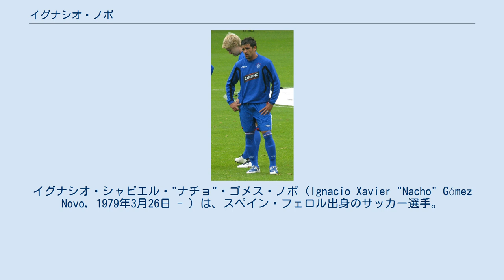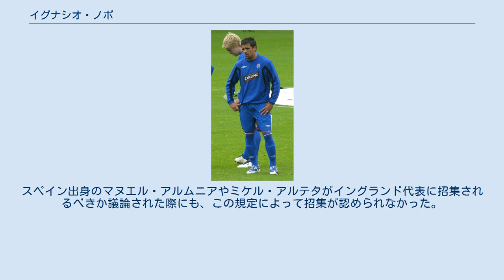イグナシオ・ノボ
グリノック・モートンFCの選手
カーライル・ユナイテッドFCの選手
イグナシオ・シャビエル・"ナチョ"・ゴメス・ノボ（Ignacio Xavier "Nacho" Gómez Novo, 1979年3月26日 - ）は、スペイン・フェロル出身のサッカー選手。
 SDウエスカからデビューし、2001年にスコットランドに渡ってレイス・ローヴァーズFCとダンディーFCでプレーした。
2004年7月に移籍金45万ポンドでレンジャーズFCに移籍し、2004-05シーズンは公式戦で25得点して国内リーグとリーグカップの2冠に貢献した。
2008-09シーズンには再びリーグで優勝し、国内カップ決勝では決勝点を挙げて再度の2冠達成を果たした。
2010年に母国のスポルティング・デ・ヒホンに移籍した。
 レイス・ローヴァーズFC 2001年7月、SDウエスカからスコットランドのレイス・ローヴァーズFCに移籍した。
8月4日のエアドリーオニアンズFC戦でデビューし、3日後のスコティッシュ・チャレンジカップ・アロア・アスレティックFC戦 (3-2) で初得点となる決勝点を挙げた。
パーティック・シッスルFC戦では、移籍後わずか3試合目にして退場処分を受けたが、この躓きを経てもスコティッシュ・ファースト・ディビジョン（1部）では得点を量産し、セント・ミレンFC戦とフォルカークFC戦では1試合2得点を挙げた。
2001-02シーズンは計38試合に出場して22得点を挙げた。
 ダンディーFC 2002年7月、ダンディーFCに移籍した。
8月3日のハート・オブ・ミドロシアンFC戦でデビューし、8月17日のダンファームリン・アスレティックFC戦では移籍後初得点を含む2得点を挙げたが、この試合では試合終了直前にスコット・ウィルソンに対して足の裏を見せたとして退場処分を受けた。
2002-03シーズン終盤には9試合でさらに7得点を挙げた。
 2003-04シーズンのUEFAカップでは、イタリアのペルージャ・カルチョ (1-2) から決めた得点を含む4得点を挙げた。
リーグ戦では19得点し、公式戦通算では計25得点を決めた。
この活躍によってセルティックFCやレンジャーズFCがノボの獲得に興味を示し、セルティックは50万ポンドの移籍金を提示したが、選手本人との契約合意に失敗した。
 レンジャーズFC 2004年7月6日、レンジャーズFCに移籍し、ミハエル・モルスがクラブを離れて以来空いていた背番号10を割り当てられた。
移籍金は45万ポンドと報じられた。
8月7日のアバディーンFC戦でデビューし、8月10日のPFC CSKAモスクワ戦 (1-2) で移籍後初得点を挙げた。
初得点後は8試合の無得点期間が続き、先発メンバーから控えに降格したが、古巣のダンディーFC戦で66分に途中出場して2得点し、再びレギュラーに返り咲いた。
2004-05シーズンはリーグ戦での19得点を含む25得点を挙げ、スコティッシュ・プレミアリーグ制覇に貢献した。
 2005-06シーズン序盤に第5中足骨基部骨折し、数ヶ月の間チームを離脱した。
クリス・ボイドが先発に定着したため、ストライカーではなくウイングとして起用されることが多く、復帰以降は20試合も無得点期間が続いたが、セルティック戦、フォルカークFC戦、キプロスのアノルトシス・ファマグスタ戦で得点した。
アレックス・マクリーシュ監督が退任し、フランス人のポール・ル・グエン監督が就任すると、ノボはレンジャーズからの移籍を考えたが、イングランド・FLチャンピオンシップ（2部に相当）のコヴェントリー・シティFCへの移籍話は移籍期限最終日までにまとまらなかった。
出場機会が散発的になり、7週間も試合に出場しないこともあったが、クラブは成績が低迷した上に負傷者が続出したため、リザーブチームで好調だったノボがトップチームに復帰した。
 2006年10月19日、UEFAカップのASリヴォルノ・カルチョ戦 (3-2) でシーズン初得点を挙げた。
続く数試合はベンチスタートであったが、セント・ミレン戦 (3-2) では途中出場から決勝点を挙げた。
翌節のマザーウェルFC戦 (1-1) には先発出場してマン・オブ・ザ・...